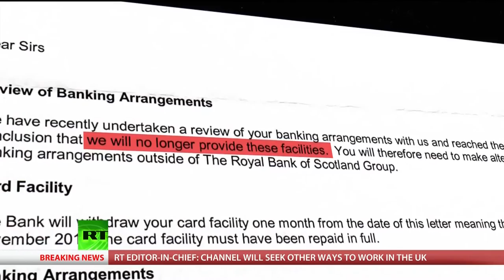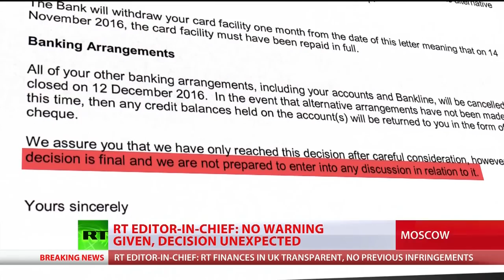RT UK bank account closure - Editor-in-Chief speaks out - 17.10.16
©ANO "TV-Novosti" 2016 - COPYRIGHT REMAINS WITH THE ORIGINAL OWNER AND IS USED FOR EDUCATIONAL USE ONLY.

Russia Today Editor-in-Chief Margarita Simonyan spoke to RT International about the reasons behind Natwest closing the bank accounts for their UK channel which is based in Millbank.